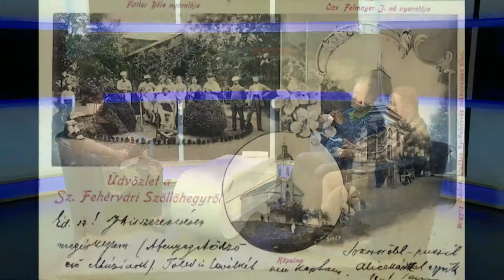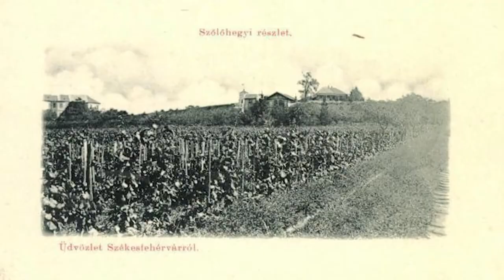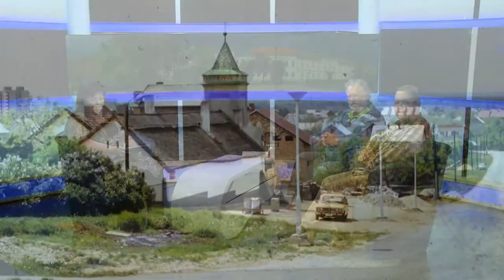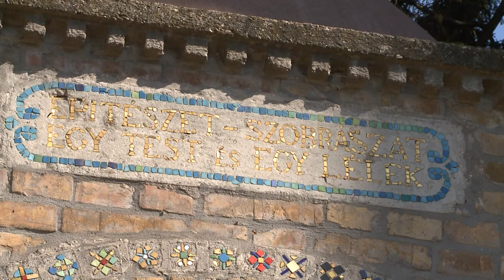201113 Városrészek Titkai Öreghegy 1.